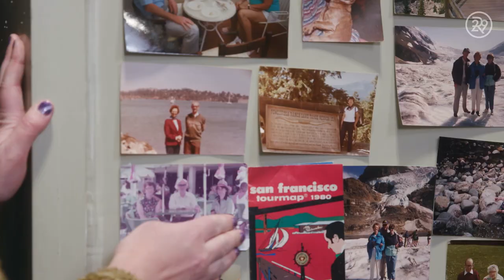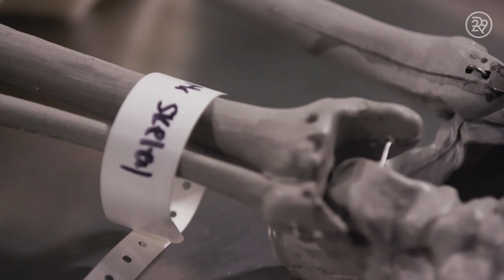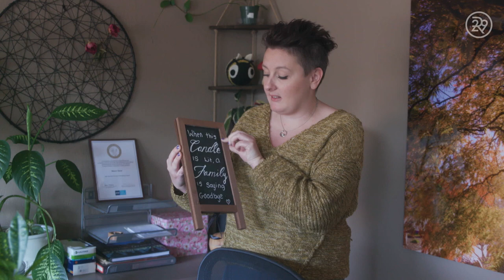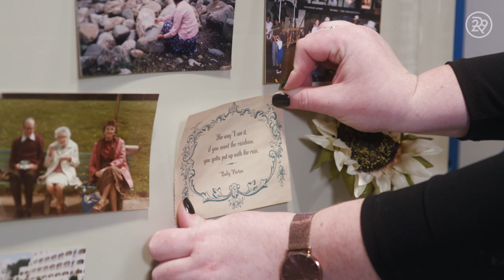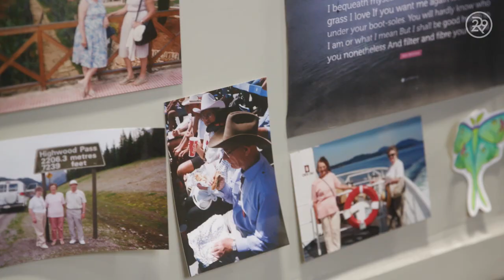We Transform Human Remains Into Soil For a Living | Refinery29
Brie and Katey work at one of the few terramation and green funeral homes in the United States (@returnhomenor). Terramation, also known as human composting, is a newer alternative to cremation and casket burial that gently transformations human remains into soil. In this episode of For a Living, learn about the unique work experience these women have in the death care industry. How does terramation work? How much do they make working in death care? And more on For a Living.

ABOUT SERIES
For A Living documents extraordinary women thriving within unique careers. From the salary they earn to the most unexpected task they perform at work, we learn the ins and outs of life for these women dominating in their field.